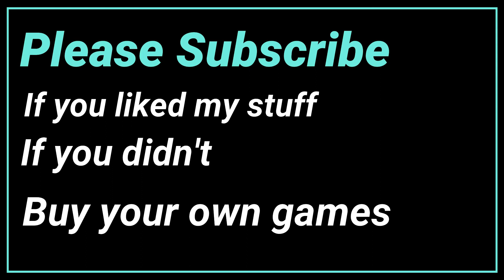This game keeps getting better | Little Nightmares | Gameplay No Commentary